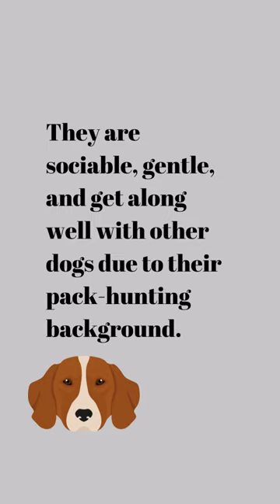Exploring the English Foxhound: A Hunter with Enduring Heritage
Welcome to an in-depth exploration of the elegant English Foxhound! This video embarks on an enlightening journey to uncover the remarkable history, exceptional qualities, and unwavering hunting prowess of the English Foxhound, a breed deeply rooted in British heritage.

Join us as we delve into the storied origins of the English Foxhound, bred for centuries as a noble hunting companion with exceptional scenting abilities and enduring stamina.

Discover the striking features of the English Foxhound, known for its sleek athletic build, distinctive coat, and an air of grace and strength, embodying both elegance and functionality.

Delve into the English Foxhound's temperament – renowned for their friendly, sociable nature and remarkable determination while on the hunt, yet displaying an amiable and gentle demeanor at home.

Learn about their historical role as scent hounds, used in fox hunting and admired for their endurance and agility while trailing scents across varied terrains.

Uncover grooming tips, health considerations, and training insights tailored to this exceptional breed, known for its athleticism and need for regular exercise.

Whether you're an enthusiast of foxhounds or seeking to learn more about these graceful hunters, this video provides a comprehensive tribute to the majestic English Foxhound.